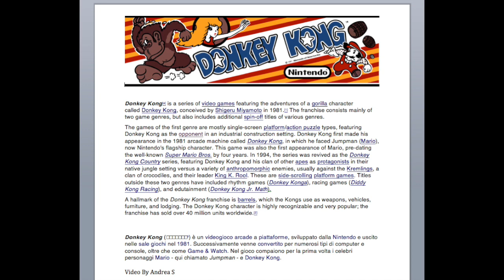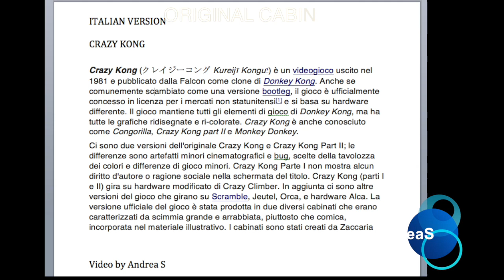DONKEY KONG e CRAZY KONG ARCADE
Donkey Kong is a series of video games featuring the adventures of a gorilla character called Donkey Kong, conceived by Shigeru Miyamoto in 1981. The franchise consists mainly of two game genres, but also includes additional spin-off titles of various genres.
The games of the first genre are mostly single-screen platform/action puzzle types, featuring Donkey Kong as the opponent in an industrial construction setting. Donkey Kong first made his appearance in the 1981 arcade machine called Donkey Kong, in which he faced Jumpman (Mario), now Nintendo's flagship character. This game was also the first appearance of Mario, pre-dating the well-known Super Mario Bros. by four years. In 1994, the series was revived as the Donkey Kong Country series, featuring Donkey Kong and his clan of other apes as protagonists in their native jungle setting versus a variety of anthropomorphic enemies, usually against the Kremlings, a clan of crocodiles, and their leader King K. Rool. These are side-scrolling platform games. Titles outside these two genres have included rhythm games (Donkey Konga), racing games (Diddy Kong Racing), and edutainment (Donkey Kong Jr. Math).
A hallmark of the Donkey Kong franchise is barrels, which the Kongs use as weapons, vehicles, furniture, and lodging. The Donkey Kong character is highly recognizable and very popular; the franchise has sold over 40 million units worldwide.

Donkey Kong è un videogioco arcade a piattaforme, sviluppato dalla Nintendo e uscito nelle sale giochi nel 1981. Successivamente venne convertito per numerosi tipi di computer e console, oltre che come Game & Watch. Nel gioco compaiono per la prima volta i celebri personaggi Mario - qui chiamato Jumpman - e Donkey Kong.